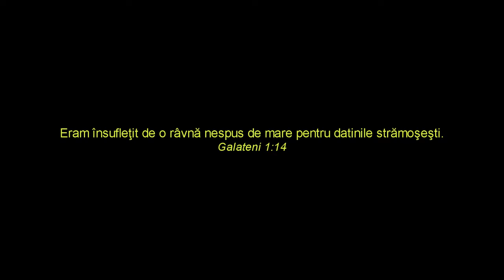Adi Gliga - Oltenia (ziua a doua)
O predica scripturala.